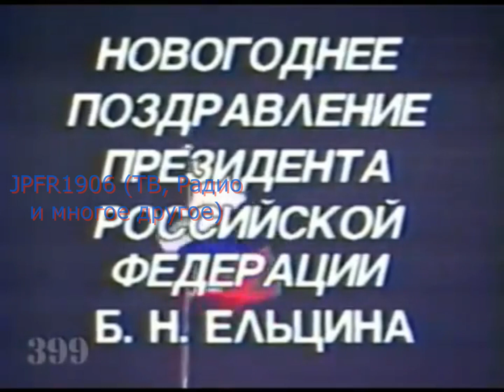Новогоднее обращение президента РФ Б.Н. Ельцина (1-й канал Останкино 🇷🇺, 31.12.1994)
Президент Российской Федерации Борис Николаевич Ельцина поздравляет всех во всем мире с Новым 1995 годом

Сделано с Movavi Video Editor Plus 2020